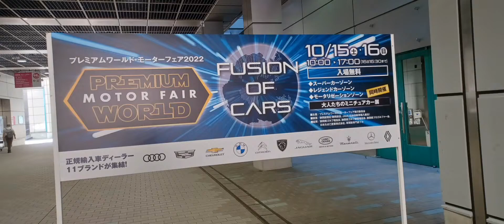ワールドプレミアムモーターフェア、ツインメッセ静岡2022.10.16.ハコスカ、爆音サウンド、CORVETTE、MASERATI、Audi、Ferrari、Mercedes-Benz、2000GT,